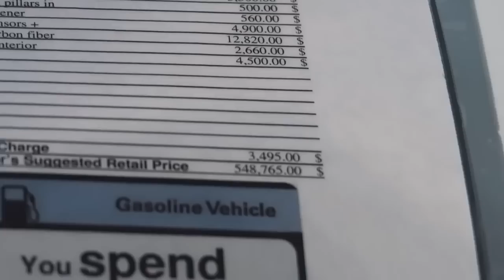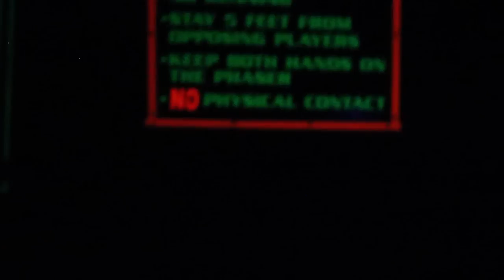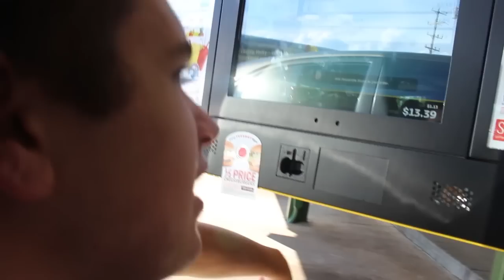Top 5 CRAZIEST THINGS YouTubers Have BOUGHT! (Logan Paul, RiceGum, Jake Paul, Roman Atwood & MORE!)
- Comment what you'd like (Type of giftcard, Amazon, iTunes, etc.)
- I will pick winners from the comment section and will announce in a further video
-Goodluck! :)

Top 5 CRAZIEST THINGS YouTubers Have BOUGHT! (Logan Paul, RiceGum, Jake Paul, Roman Atwood &  MORE!) In todays video, we go over some of the craziest things I've personally seen YouTubers buy or do in there videos. This includes people like Jake & Logan Paul, Ricegum & MORE!